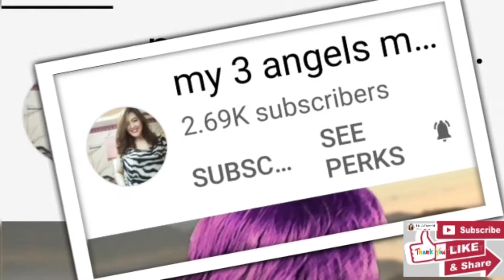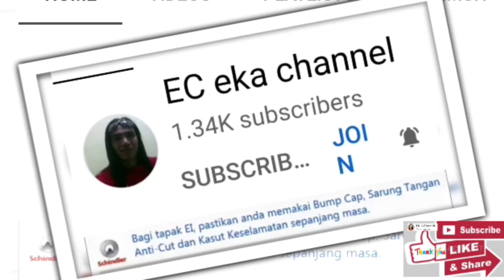BREAKFAST IN SOFIE/CHONA HOUSE